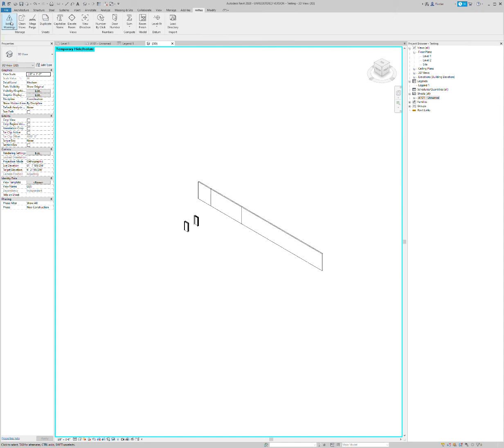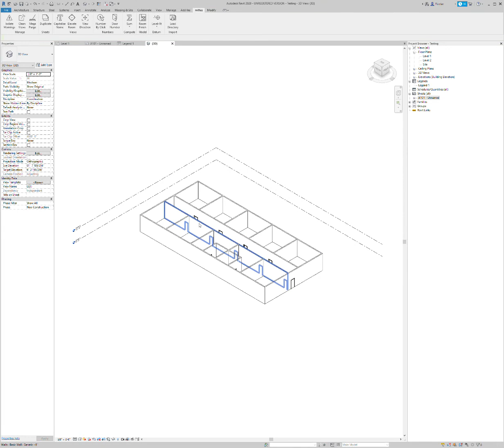mōtus IsolateWarnings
Easily resolve errors in Autodesk Revit by isolating all elements that contain an error